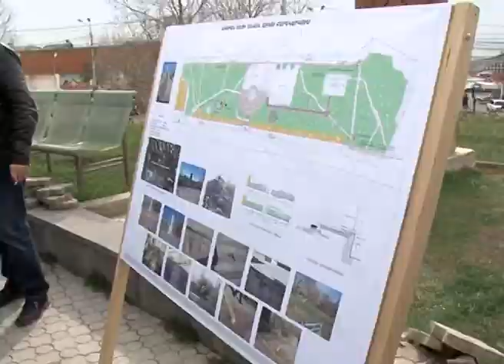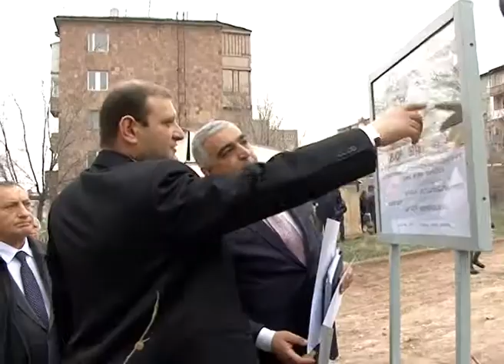26.03.13 Շրջայց Նոր Նորք վարչական շրջանով-Taron Margaryan's Channel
Երևանի զարգացման 2013 թվականի ծրագրի շրջանակում մայրաքաղաքում լայն թափով մեկնարկել են բակերի, այգիների բարեկարգման ու կանաչապատման աշխատանքները: Նոր Նորք վարչական շրջանում ընթացող աշխատանքներին քաղաքապետ Տարոն Մարգարյանը հետևել է վարչական շրջան կատարած աշխատանքային շրջայցի ընթացքում: